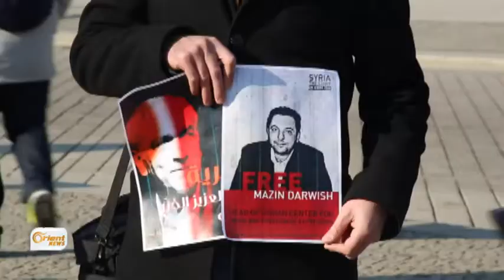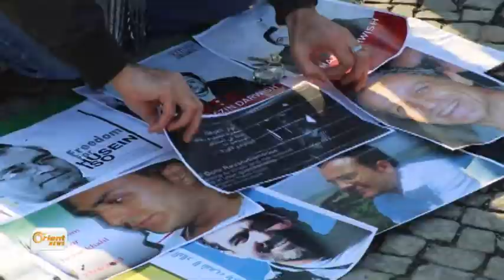Li Berlînê Sûriyan Doza azadiya Mazin Derwîş û hemû girtiyên din kirin